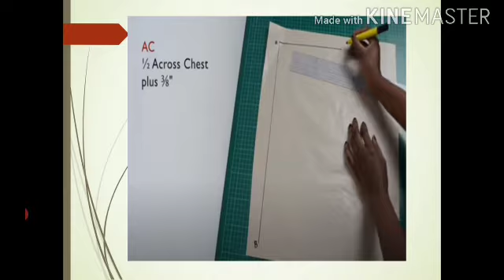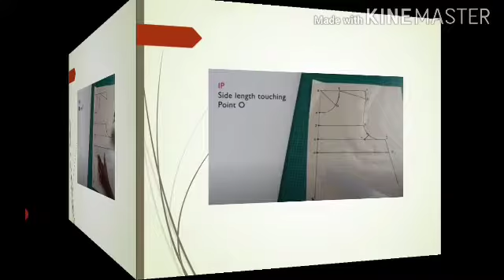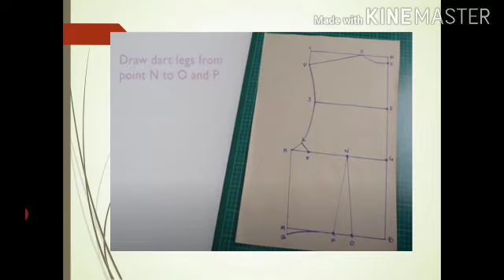BASIC BLOCK OF BODY DVET E-learning